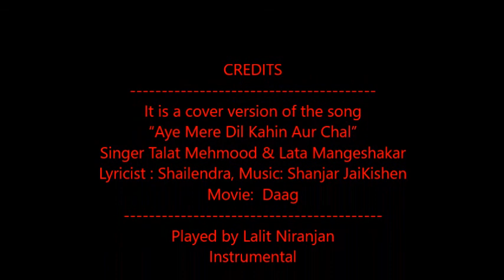COVER : “Aye Mere Dil Kahin Aur Chal” - Talat & Lata - Daag - Instrumental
It is a cover version of the song
“Aye Mere Dil Kahin Aur Chal”
Singer Talat Mehmood & Lata Mangeshakar
Lyricist : Shailendra, Music: Shanjar JaiKishen
Movie:  Daag
Played by Lalit Niranjan
Instrumental
Lyrics

ऐ मेरे दिल कहीं और चल (Sad Version)
ऐ मेरे दिल कहीं और चल,
ग़म की दुनिया से दिल भर गया
ढूँढ ले अब कोई घर नया

चल जहाँ ग़म के मारे न हो,
झूठी आशा के तारे न हो
उन बहारों से क्या फ़ायदा,
जिस में दिल की कली जल गयी
जख्म फिर से हरा हो गया

चार आँसू कोई रो दिया,
फेर के मुँह कोई चल दिया
लूट रहा था किसी का जहां  ,
देखती रह गयी ये ज़मीन
चूप रहा बेरहम आसमान